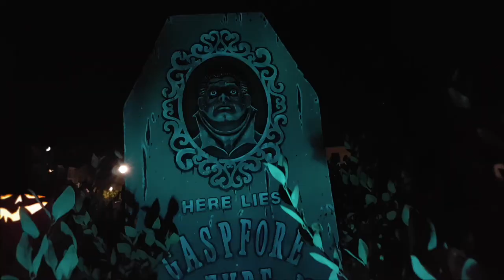HALLOWEEN NIGHT 2019 | Thank You Subscribers | HALLOWEEN DIY & HOW-TO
A special "Thank You" video for all of our subscribers and viewers to our HALLOWEEN DIY & HOW-TO channel.  Here is a quick look at our 2019 Halloween Night haunt.  It is a new location with a bit less area ... but still room to grow.  You may notice some of the DIY animated props from this year's How-To videos on display.  It was a great Halloween night with lots of kid and family friendly "Spooky Fun" for all.  We hope yours was too!

If you need some frightfully fun DIY project ideas this Fall for your outdoor Halloween display, turning your home into a scary spook house, creating a ghost filled graveyard in your front yard, or even some creepy, terrifying and supernatural notions for a Halloween dinner or costume party, then these videos are designed for you!

We at SAUL FILMS (all two of us) would like to thank all of you for your interest in our HALLOWEEN DIY & HOW-TO videos as well as our delightfully spooky Animated Web Series - GARDNER & WELLS.  Please tell your friends!